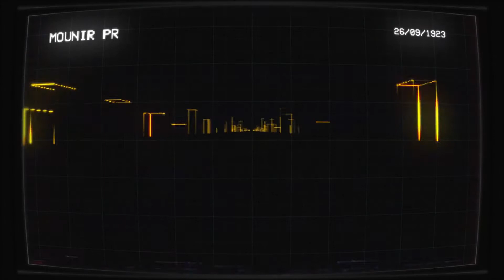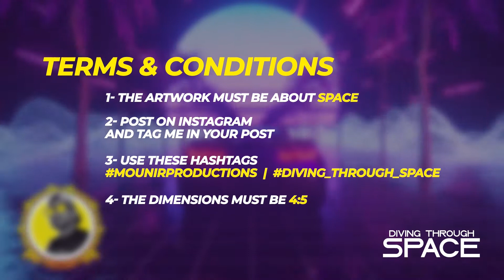Photoshop Q&A | Diving Through Space Contest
Everything you want to participate
Stock Photos
Make sure to keep in touch on \\